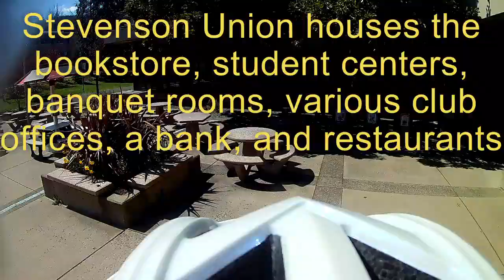Partial Tour of Southern Oregon University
First attempt at making a video with new software. I'm using an Akaso EK7000 4K Ultra HD, (a helmet-mounted camera) while riding my Segway Ninebot S-Plus. I should have rendered the video in higher definition, but, I'm just learning... I also am using unlicensed music, sooo, just ignore the repeating audio stamp... :-) I hope to do a more thorough tour soon. Have Fun!